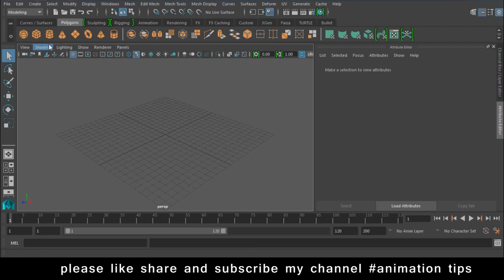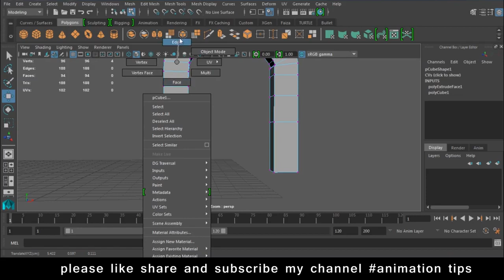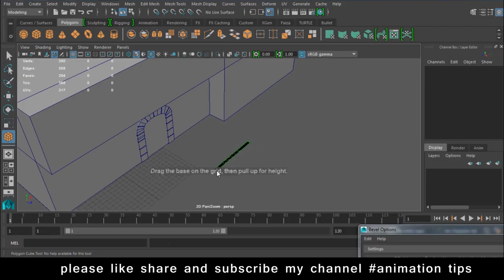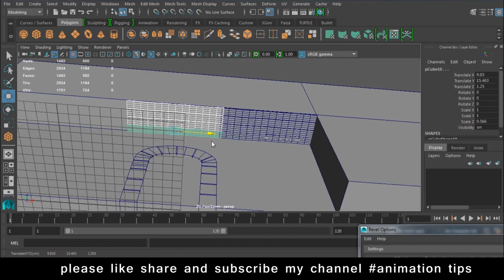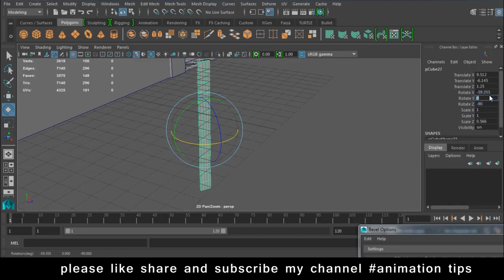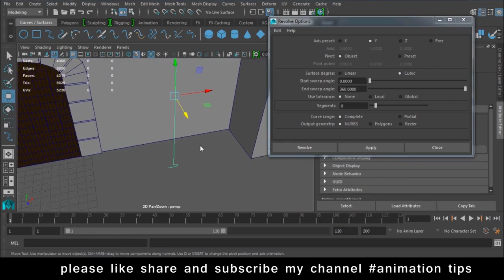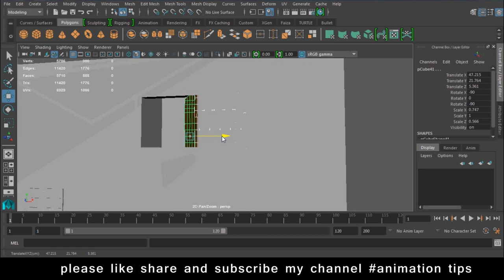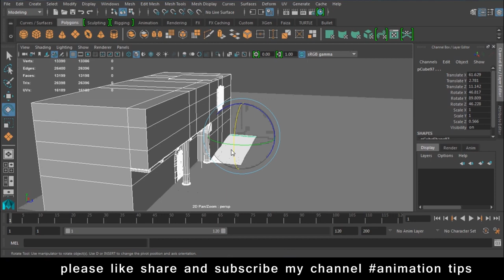Maya Modeling Tutorial maya modeling tutorial advanced in Hindi Lesson 12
free backlinks and free SEO tools Maya Modeling Tutorial maya modeling tutorial advanced in Hindi Lesson 12